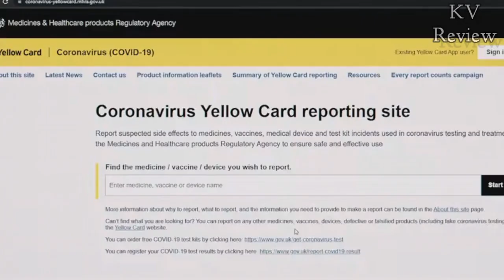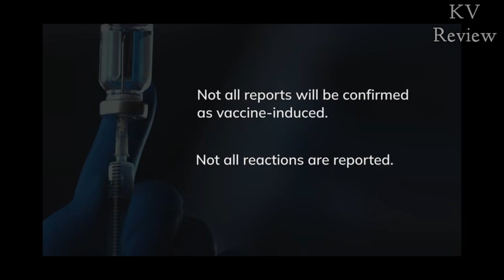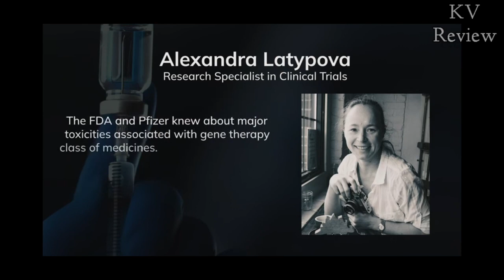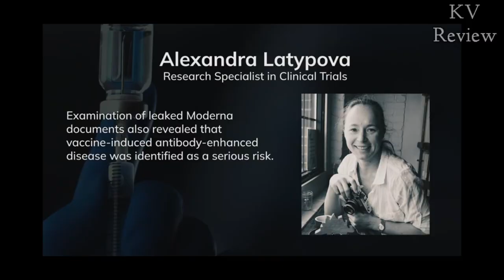Documentary Review: Safe and Effective, A Second Opinion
**Spoiler alert** - there are some figures and footage from the film in this video review.

Widely anticipated, this is one of a number of investigative films due to release that take a closer look at the Pandemic response and Vaccine rollout and all that surrounds it.

Based in the UK, this gives a great insight into goings on in a country that had a similar response to ours (at a far larger scale) - Enjoy!